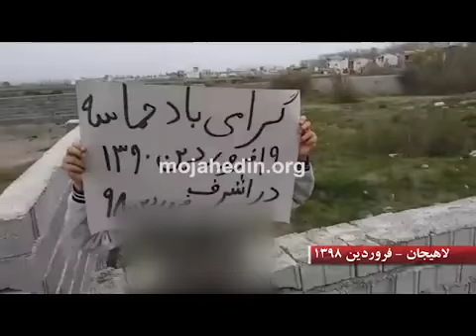کانون شورشی گل گذاری بر مزار شهیدان مجاهدخلق در همدان و تجدید عهد با آنها ۱۸فروردین۹۸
کانونهای شورشی در شهرهای لاهیجان – تهران و همدان با توزیع و نصب تراکتهایی از این حماسه، با شهیدان مجاهد خلق تجدید عهد کردند.در همدان با گل گذاری بر مزار شهیدان مجاهد خلق که در سال ۶۰به‌دست خمینی جلاد به‌شهادت رسیدند حماسه ۱۹فروردین را گرامی داشتند.